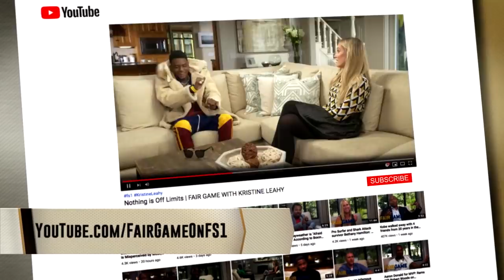Colby Covington's Trash Talk on UFC Champion Kamaru Usman "Doesn't Have Limits" | FAIR GAME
UFC Welterweight Champion Kamaru Usman reveals to Kristine Leahy his thoughts on upcoming opponent Colby Covington's trash talk.